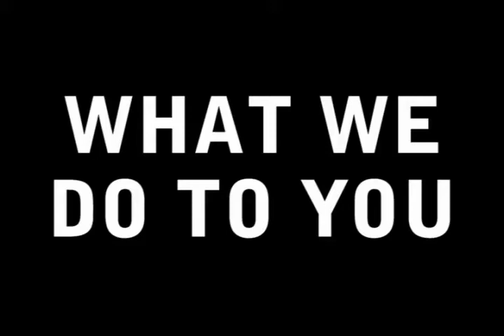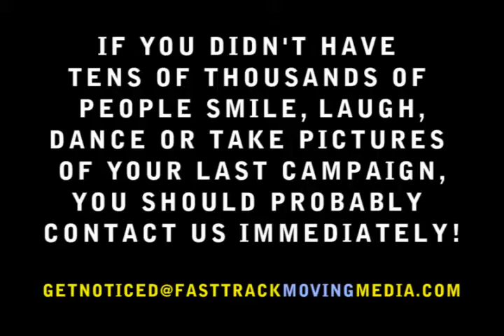What We Do To You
This video captures the range of engagement Fast Track Moving Media generates with our non-traditional out of home guerilla ad campaigns. At a time when businesses need to change how they interact with consumers and consumers are looking for somehting fun and happy, its good to know Fast Tarck Moving Media can fill both needs simultaneously.